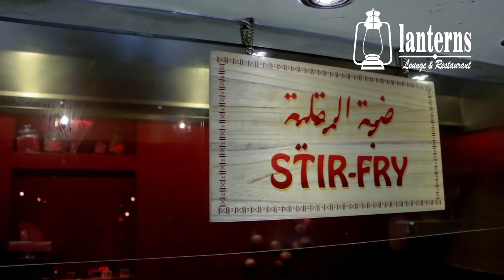Lanterns Lounge & Restaurant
Lanterns Lounge & Restaurant is a popular hot spot for Bahrain’s nightlife, featuring three distinct areas, the Truck Bar, the Courtyard Garden Lounge and the Maharaja Dining Room. Known for Authentic Indian cuisine, Lanterns also offers Anglo flavours from East to West.

@lanternsbh (twitter)
lanternslounge (FB)
lanternsbahrain (INSTAGRAM)

Timings: 12pm- 2am
Bldg 829, Road 3828, Block 338 (ADLIYA)